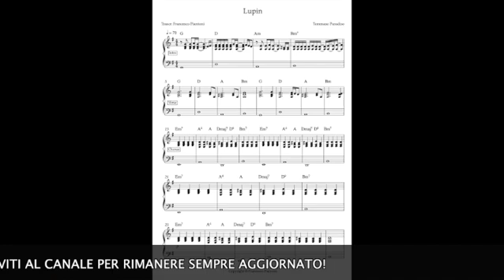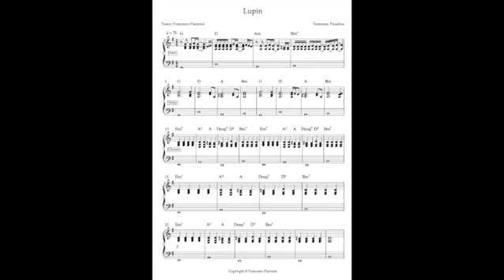Lupin - Tommaso Paradiso base e spartito piano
@tommasoparadiso7305 Tommaso Paradiso - Topic